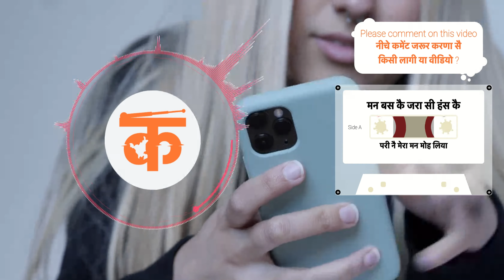बन्दे मीर की रागनी | मन बस कै जरा सी हंस कै परी नै मेरा | Man bas Ke Jra Si hans Ke Pri Radio Kasoot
बन्दे मीर की रागनी | मन बस कै जरा सी हंस कै परी नै मेरा मन मोह लिया | Man bas Ke Jra Si hans Ke Pri Moh Liya

COPYRIGHTS - Radio Kasoot

Category
Music
License